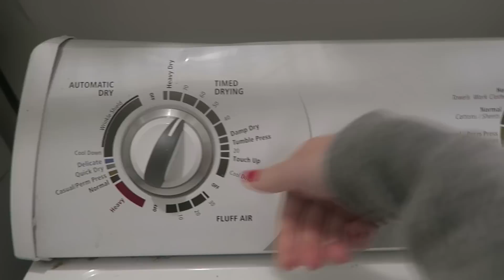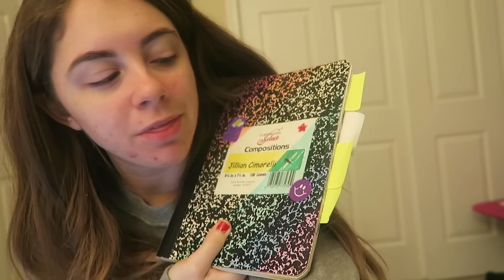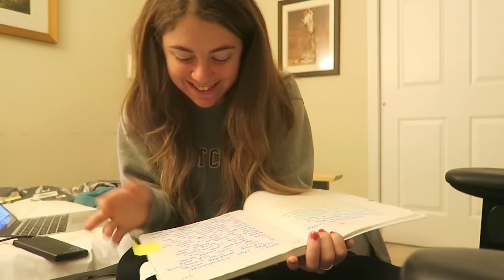VLOGMAS DAY 22: Chill Day & READING MY OLD, EMBARRASSING JOURNALS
DEC 22, 2015: I show you how much of a bully I was by reading my journal entries from fifth grade!!

⇹ FREE FOOD DELIVERY:
seqx

⇹ FREE UBER RIDE:
5x6vc

⇹ FREE LYFT RIDE:
Jill1936

⇹ SOFTWARE
Final Cut Pro X
Canon G7X